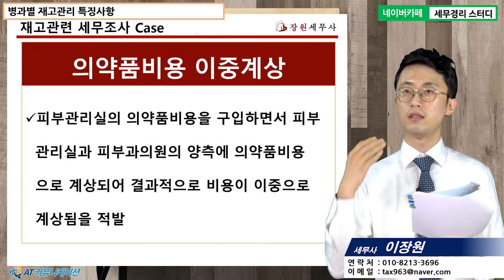[병의원세무 5분특강] 병과별 재고관리 특징사항 [이장원 세무사의 5분특강]